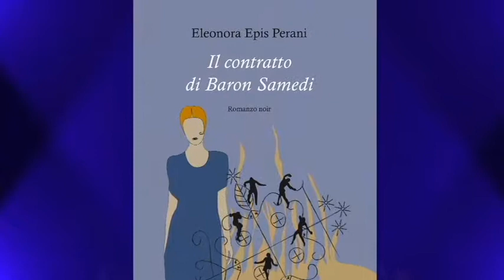Eleonora Epis Perani - Il contratto di Baron Samedi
Il contratto di Baron Samedi

INCIPIT

La magia è sempre intorno a noi, nera e bianca; la fortuna è solo tale o c’è dell’altro?
Chiamare gli eventi con riti propiziatori o maledire qualcuno può cambiare la vita?
C’è chi sa come indirizzare le carte della nostra sorte, chi riesce a ingannare le ! la del sommo burattinaio.
I malocchi sono cose spaventose di cui tutti hanno un profondo terrore. Crederci o meno non fa differenza, sono credenze antiche, radicate e primitive, le abbiamo nelle ossa.
Nonostante lo scetticismo e la ragione ci abbiano spinto in avanti, queste cose rimangono ferme lì, in quell’angolo oscuro delle nostre paure, vive, pronte a coglierci alla gola.
I dispensatori di queste conoscenze sono erranti nel buio, talvolta incutono ribrezzo, ma è da loro che si va per dar vita a quei desideri primitivi e terribili che ci tengono svegli nelle notti senza stelle.

SINOSSI

La morte improvvisa di Giorgio Speranti, facoltoso pasticciere milanese, sembra segnare l’inizio di una nuova vita per il figlio sfaccendato, Paolo. La consistente eredità, invece, finisce per marcare l’inizio di un percorso di morte che porterà all’annichilimento del clan Speranti, scatenerà un vortice di violenza e farà riemergere frammenti di un passato angosciante che non si voleva disseppellire.
Katia, affermata fotografa naturalista, evasa anni addietro dalla cerchia familiare, è costretta a tornare nel mondo che aveva scelto di abbandonare, per spezzare quella che ha tutta l’aria di essere una maledizione, un patto col diavolo a cui lei non è affatto estranea.
A reggere i fili in un teatro in cui tutti i burattini sono più o meno colpevoli, la mano di uno spirito crudele e vendicativo, Baron Samedi. Tutti sono in debito con lui e sono costretti a risarcirlo, anche a costo della vita.

Buona lettura.

Eleonora Epis Perani